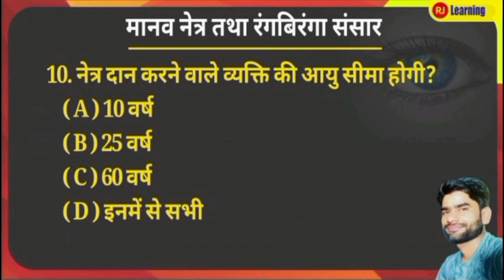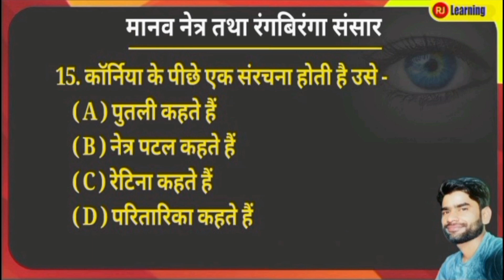मानव नेत्र तथा रंगबिरंगा संसार | Class -10 | BSEB -2023 Exam | Part-2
मानव नेत्र तथा रंगबिरंगा संसार | Class -10 | BSEB -2023 Exam |
 Part-2

प्रकाश: परावर्तन एवं अपवर्तन

If this video was helpful do leave a like since it Encourages Us to make more videos for all students.
Make Sure to comments your view Below __